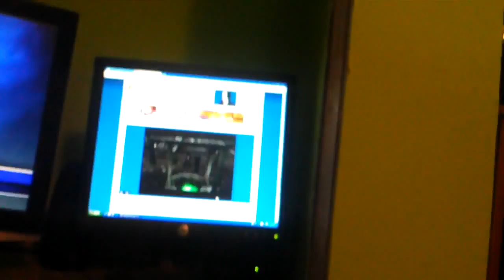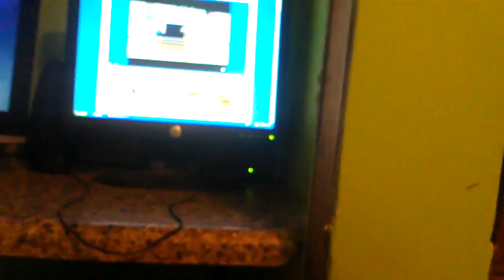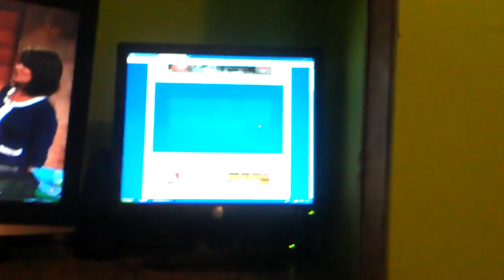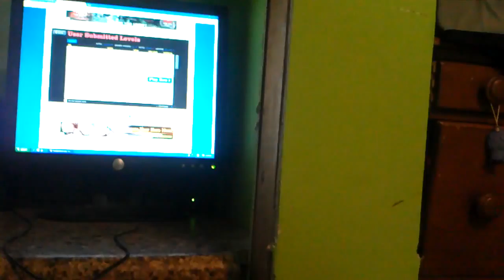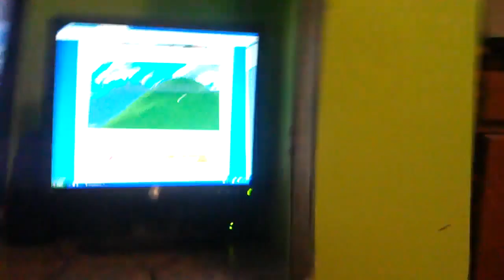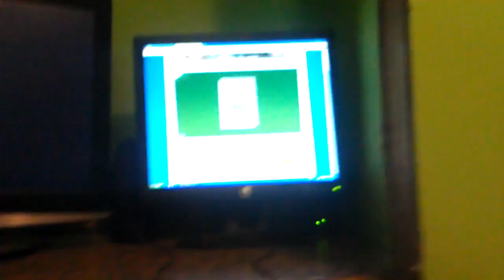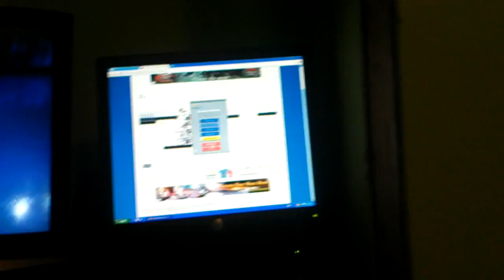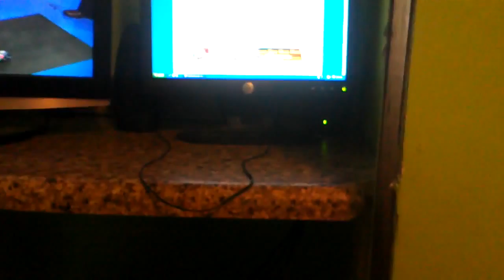Happy wheels episode 13 too many chains